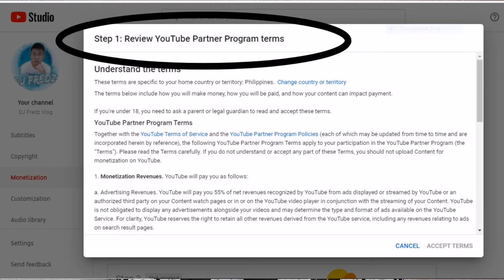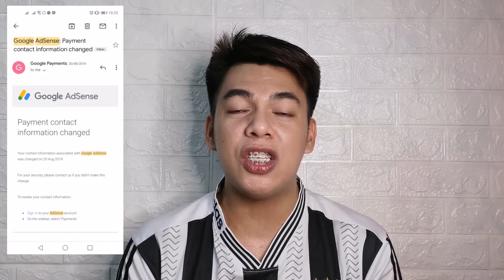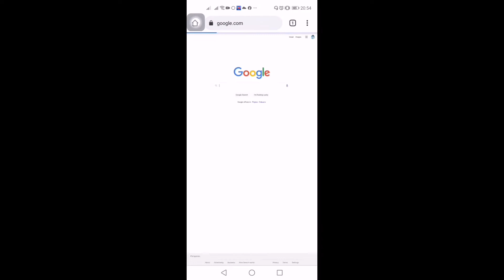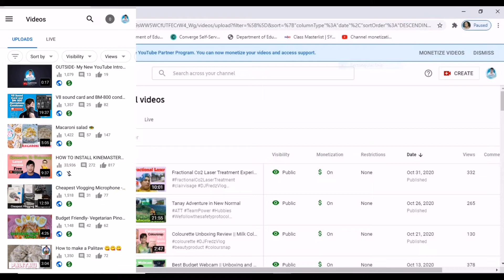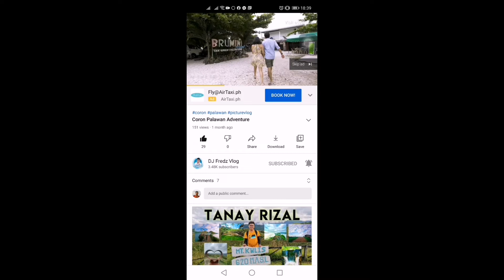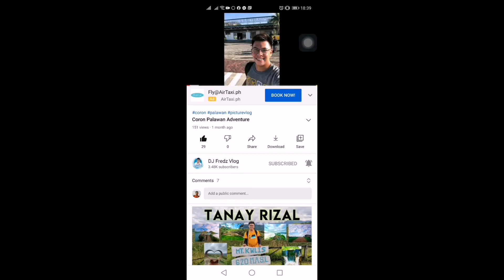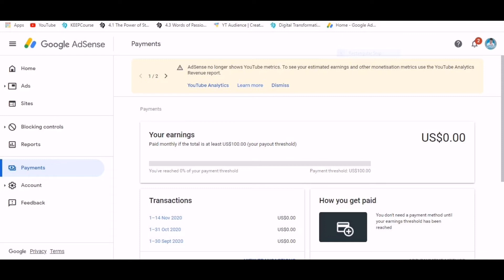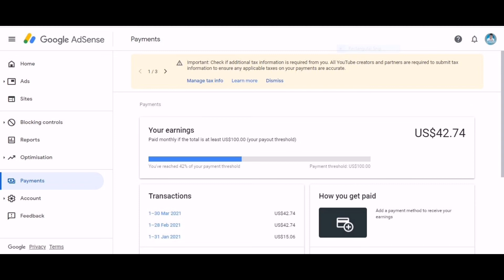Finally!!! My Google Adsense Pin Arrived || How to Apply for Monetisation 2021